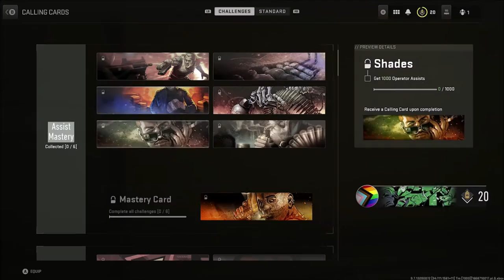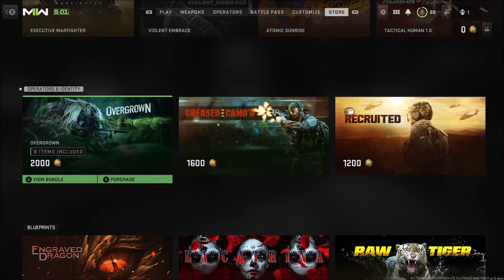My Best Game Yet (Call of Duty MW22 Road To Prestige)